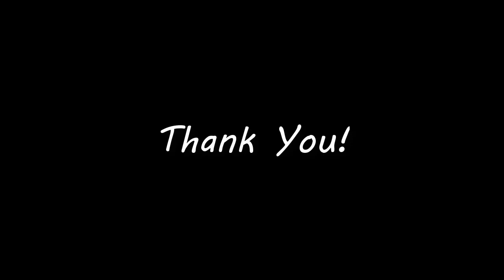Interior design of Plan B Disco and Bar, Butwal || Addon Engineering Solution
"Plan B Disco and Bar",
Located in Butwal City, interior design of this glamorous "Plan B Disco and Bar" was successfully  modeled by Addon Engineering Solution Pvt. Ltd. The project includes all optimized use of the spaces with the proper arrangement of all attributes of the bar.
Addon commits to provide best-in-class engineering services and consultation. Working with our specialized team, we assist project  in the field of Civil, Electrical and IT and Computer Engineering.